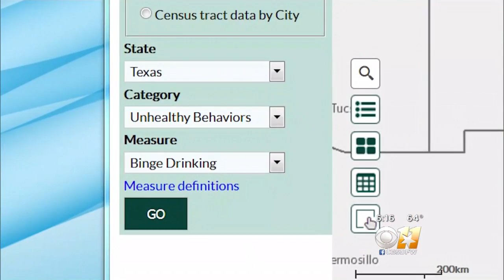New Tool Helps Homebuyers Pick Healthy Community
Finding information about schools and crime is easy, but what about the health of a community?